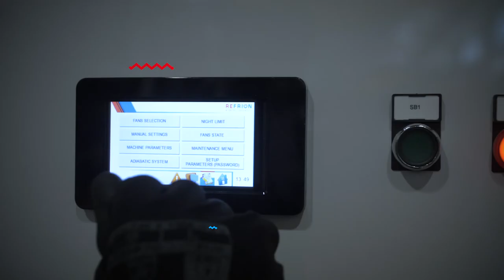Refrion is... hi-tech first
Refrion designed the Digital Intelliboard.
A sophisticated technology versatile and optimal for all the Refrion’s products.

Would you like to discover  all of its potential?
Click here ▶️